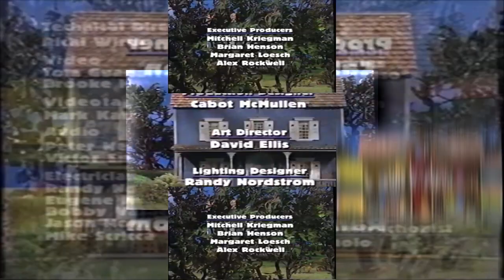(REQUESTED) (YTPMV) Bear in the Big Blue House Season 4 End Credits Scan